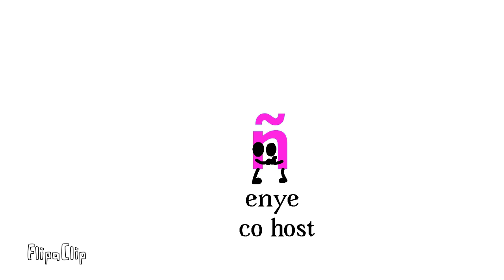Battle For Alphabet Park Place New Cast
Boom It Gaming belongs to Boom It Gaming
Blue Circle belongs to Peanuts
Red Ball belongs to Doris lio
Green Square belongs to Honeycomb Animations
Azureriserock belongs to Azureriserock
Christian Gatica belongs to Christian Gatica
Play Button belongs to IvanSoto
Brandon belongs to Brg the Tvokids fan
Sharan belongs to Sharan
Victor belongs to Victor
Hayde belongs to Hayde